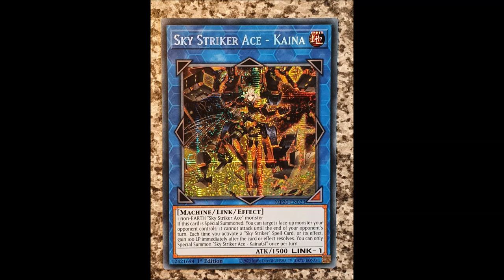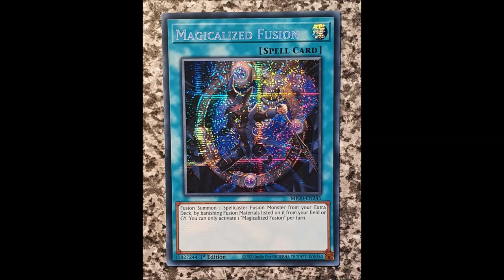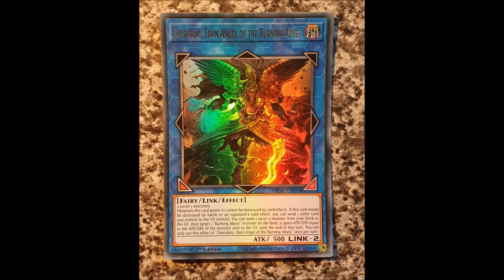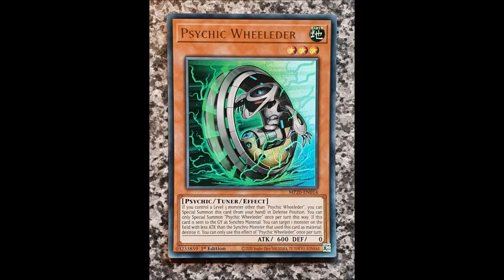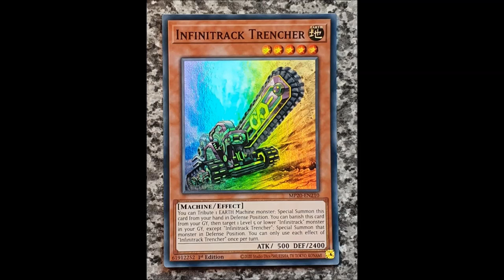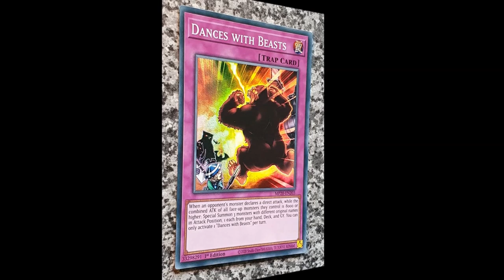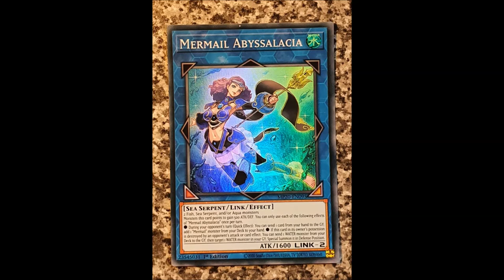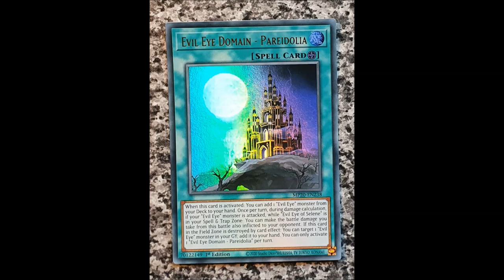Yugioh English sets Worldwide 2020 Tin of Lost Memories Prismatic MINT on eBay Shop aurora_17